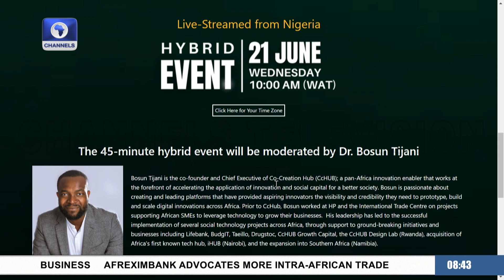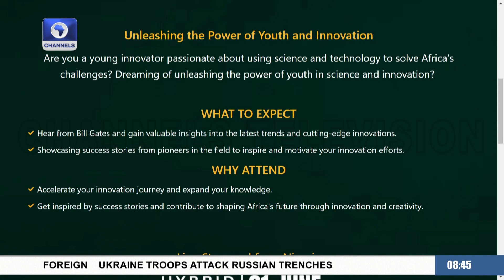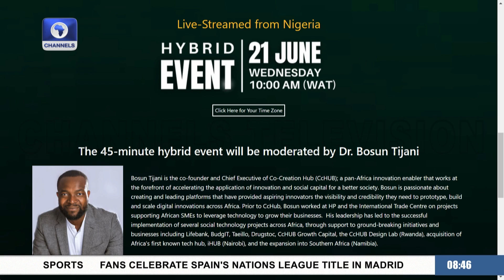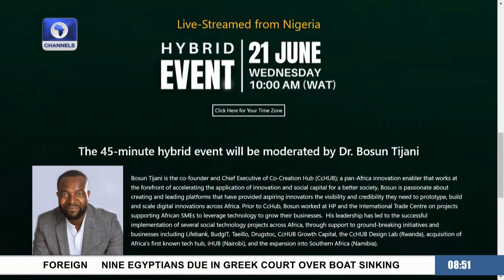Pan African Youth Innovation Forum: What Nigerians Youths Stand To Benefit - Stakeholders